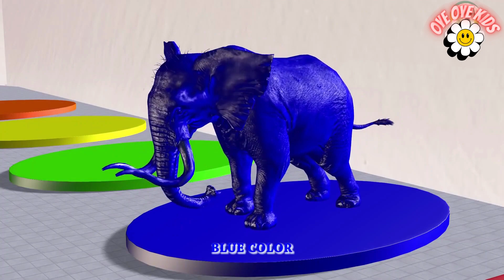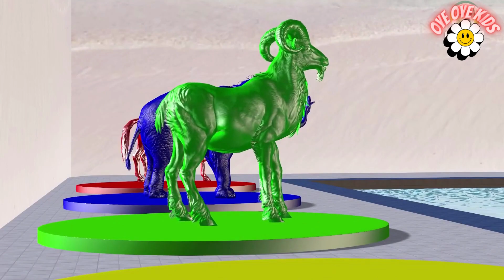Learn Colors Animals Jumping Swimming Pool and Eat Sausages Color Cartoon for Children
Dive into a world of color, laughter, and adorable creatures with our latest educational video! Join us as we embark on an exciting journey with lively animals showcasing their jumping and swimming skills in a colorful pool. Watch them frolic and play while you learn about different shades in a fun and engaging way!

But that's not all! Our furry friends have quite the appetite too. Get ready to giggle and cheer as they munch down on delicious sausages, adding a dash of humor to their delightful escapades. It's a visual feast that's sure to captivate and entertain your little ones!

🌈 Learning has never been this entertaining! This captivating color cartoon is designed to engage and educate children in a playful manner, making it perfect for both entertainment and early education. Don't miss out on the fun – hit play now!

Your support means the world to us. Thank you for being a part of our colorful journey! 🌟